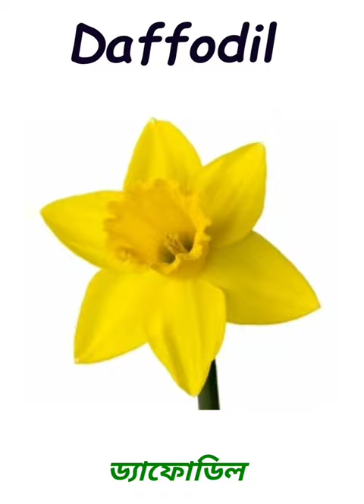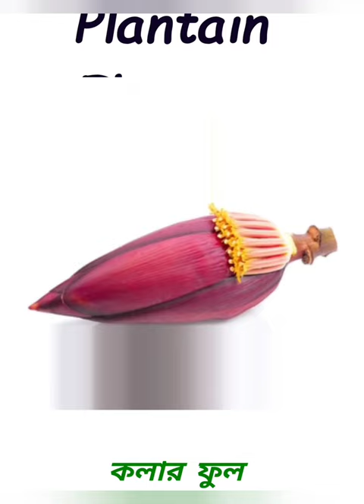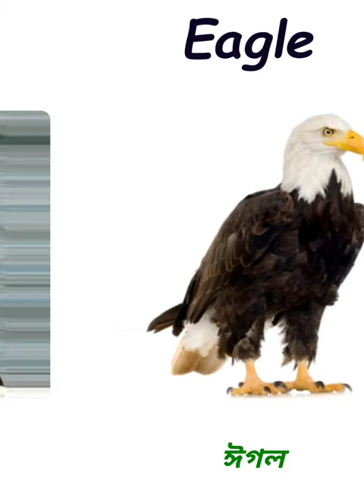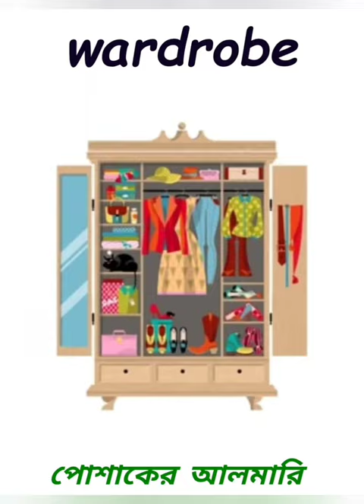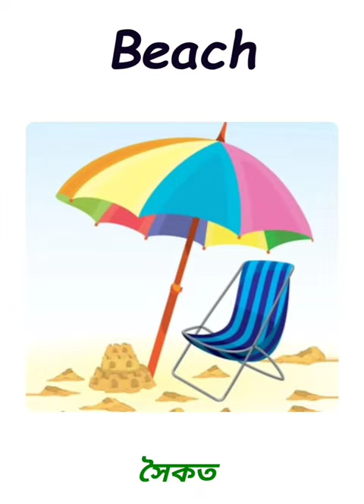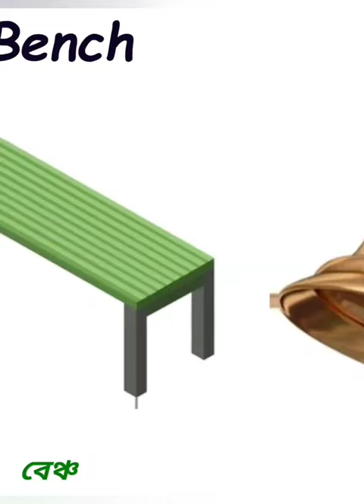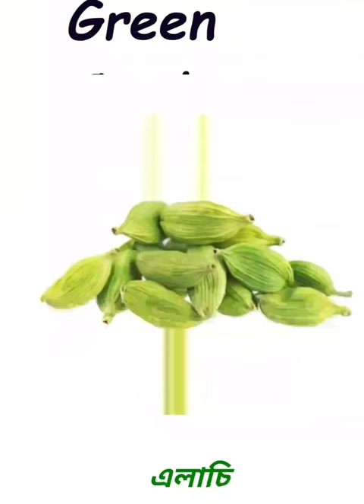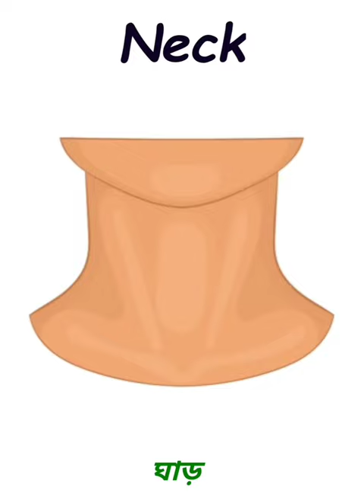500 Most Common English Words to Bengoli Meaning with Picture|English Speaking Practice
Hello Friends, in this video you will learn 500 most common English words to Bengoli words Meanings with Picture. If you want to improve your English, watch this video,